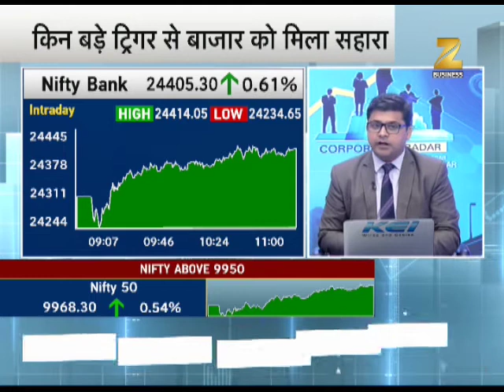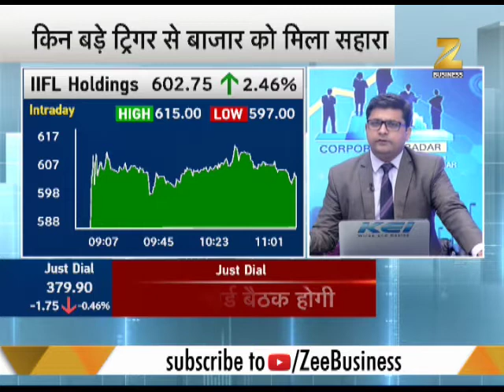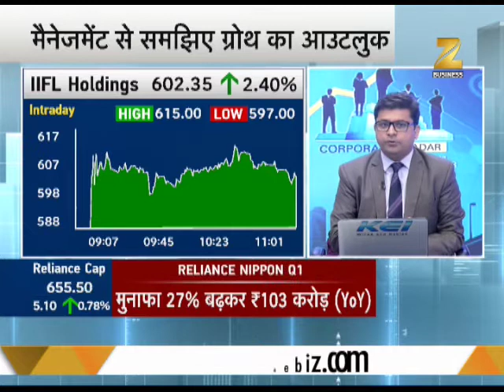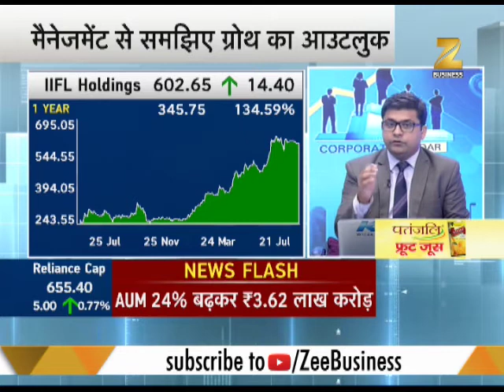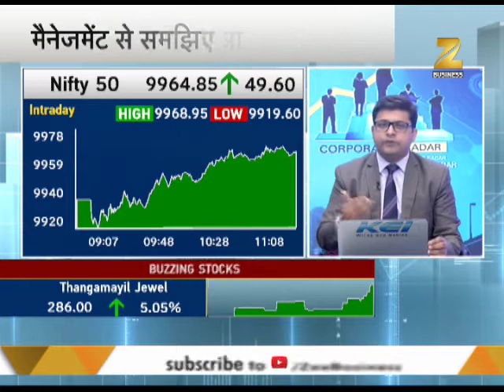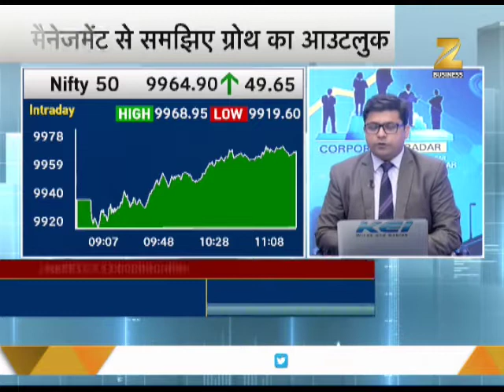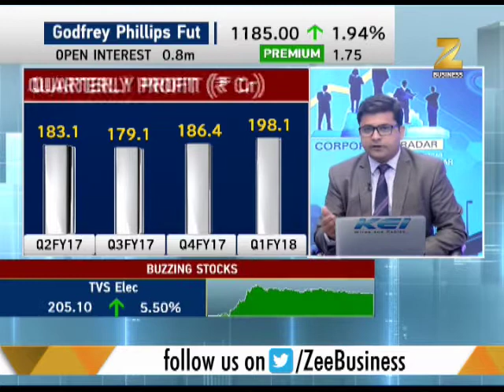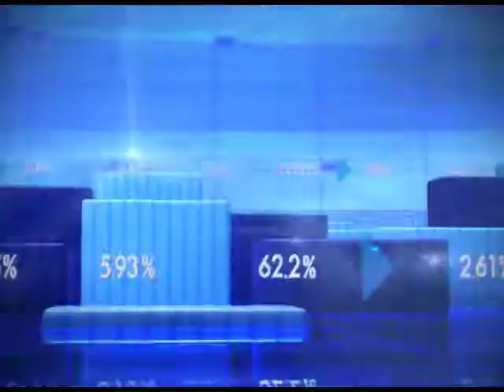Corporate Radar : In conversation with IIFL Group CFO Prabodh Kumar Agarwal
This program of Zee Business brings a special guest from various companies and discusses its future prospects. Today's guest is IIFL Group CFO Prabodh Kumar.

The program also provides you expert advice on the market. It briefs you about how to invest and measures should a investor or a shareholder take to earn maximum gains.